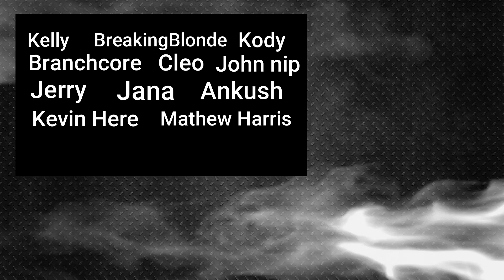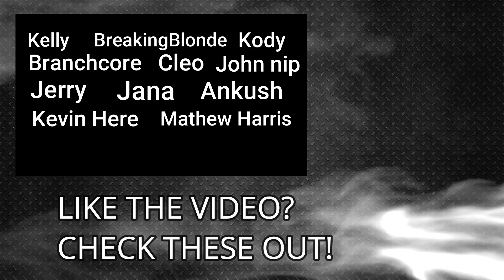Stranded Deep HIDDEN BASE building Tour (Community Built)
Today we look at my stranded deep hidden base tour that was built completely on stream with ALL community involvement deep in a cave.. enjoy and give these people a thumbs UP!

LIVE Stream
Friday 6pm EST
Saturday 12 NOON EST
Sunday 12 NOON EST
Newsletter- Get on the list!